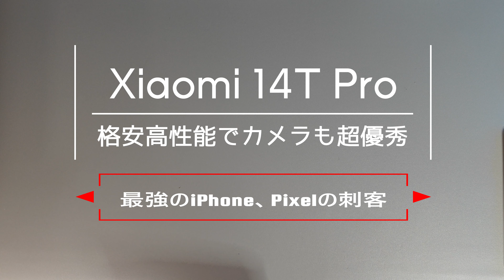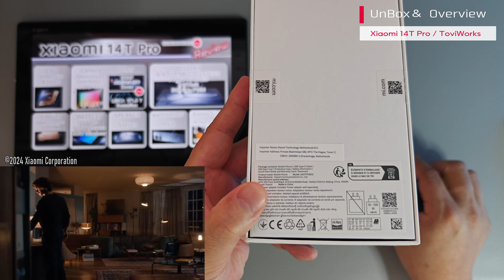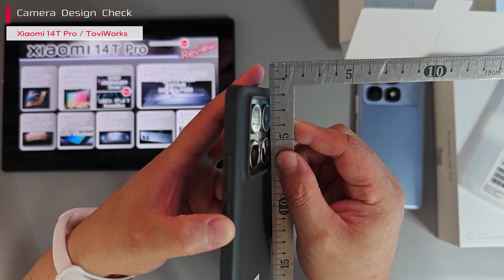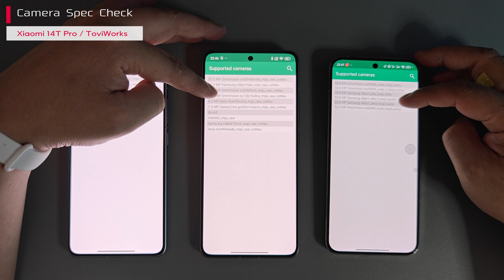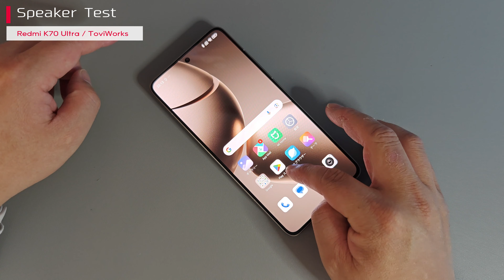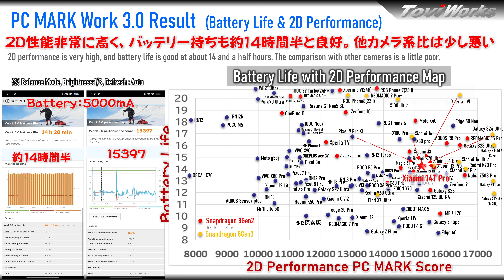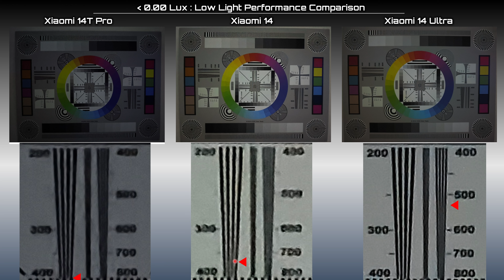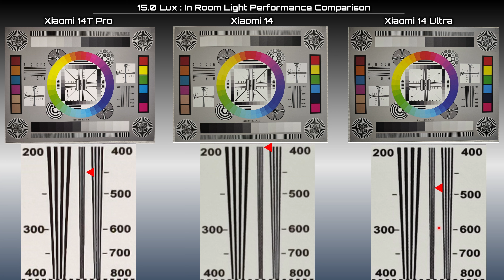【満足度120%】ライカ対応クラス最強性能 Xiaomi 14T Pro 徹底レビュー。Pixel、iPhone最強刺客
日本でも発売予定のライカ対応 Xiaomi 14T Pro レビューしました。Antutu 213万点で3D実用性能もカメラ系ではTOPレベルの安定性能を実現している事が判明。またカメラはXiaomi 14譲りの性能で、メインカメラの基礎性能はXiaomi 14を超えてました。一方で露出制御等やスピーカ低域、夜間動画が少し弱く、今後の改善が期待されます。

★評価結果サマリは以下です
・基本性能が優秀で完成度高い。バッテリー持ちはもう少し欲しい
　 Excellent basic performance and high completeness. I want a little more battery life
・写真性能良好で基本性能高い。露出制御とスピーカ低域改善期待
   Good photographic performance and high basic performance. Exposure control and speaker low frequency improvement expected
・動画は少しブレあり、今後改善期待。全体的には大きな課題なし
   The video is a little shaky, but I hope it will improve in the future. No major issues overall

【商品提供】Xiaomi
【販売元・価格・商品詳細は以下をご参照下さい】
・Xiaomi 14T Pro Global Model

なお、その他の関連グローバルモデルは以下になります。
・Xiaomi 14T Global Model

【目次】
00:00 端末概要
03:34 質感高い本体デザイン
05:56 変更されたカメラデザイン
07:20 端末重量
07:48 初期設定/状態
09:25 カメラスペック差異確認
11:40 ベゼルも細い画面性能
13:10 中高域が綺麗スピーカ
14:46 低域が弱いスピーカ周波数特性
15:16 カメラ系ハイエンドAntutu性能比較結果
16:04 クラス最高レベルの安定した3D実用性能
17:22 もう少し欲しいバッテリー持ちと性能
17:53 8Kも対応する撮影モード一覧
18:45 ライカの夜間の写真作例
22:19 Xiaomi 14越えの解像度性能
24:47 昼間の作例
25:39 望遠作例と比較（夜・夕・朝）
28:24 ライカの2種類のモードと質感表現
30:44 昼夜間の動画性能
33:01 評価結果まとめ

ｰｰｰｰｰｰｰｰｰｰｰｰｰｰｰｰｰｰｰｰｰ
Video: Copyright©️ 2024 Xiaomi Corp.
アーティスト: Heuse, Zeus X Crona, Emma Sameth
ｰｰｰｰｰｰｰｰｰｰｰｰｰｰｰｰｰｰｰｰｰ

★★★ これまで紹介してきたXiaomi端末・Android端末のカスタム方法の紹介です★★★